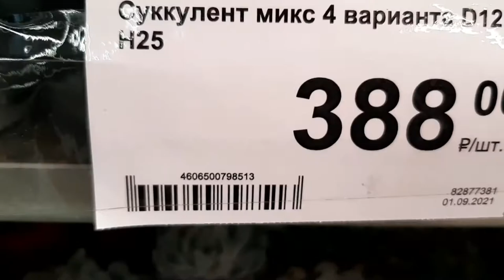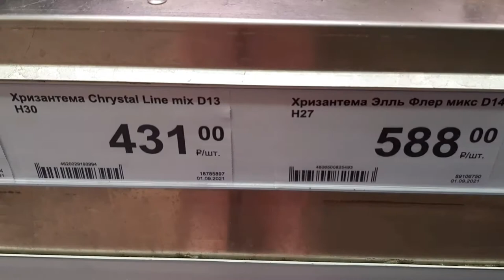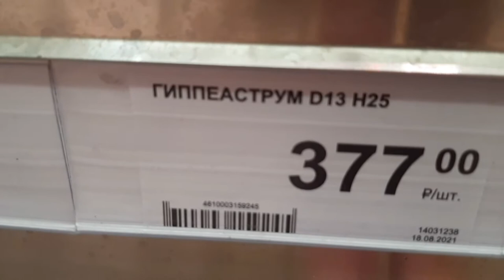Прогулка в ЛЕРУА МЕРЛЕН . 04.09.2021г. Подмосковье , Киевское шоссе.